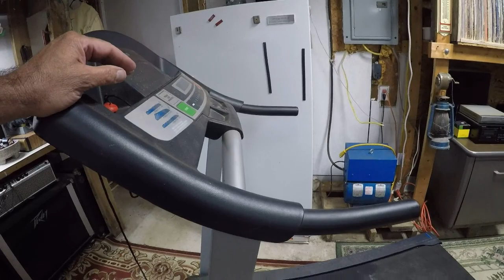my obesity battle trying to lose weight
trying to lose this big belly is a battle,but i am determined to win.